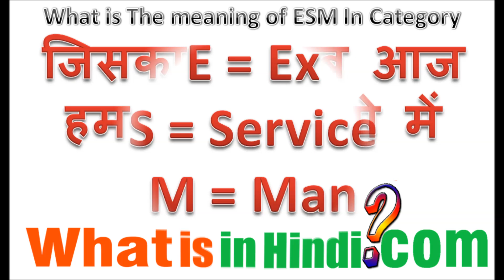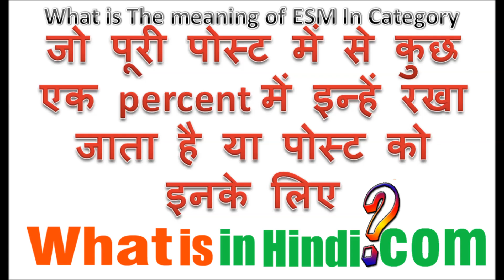ESM का मतलब क्या होता है | What is the meaning of ESM in Hindi | ESM ka matlab kya hota h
What is in Hindi me aapka swagat hai | ESM का मतलब क्या होता है | What is the meaning of ESM in Hindi | ESM ka matlab kya hota hai